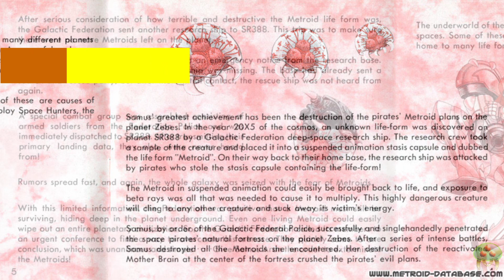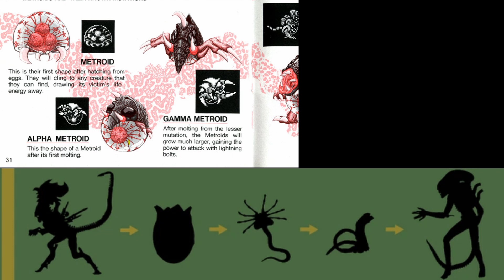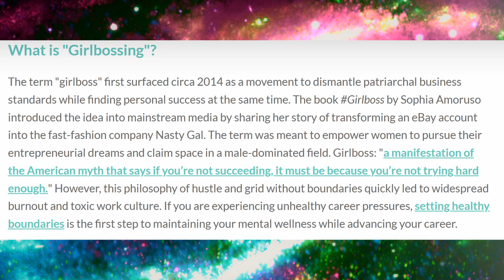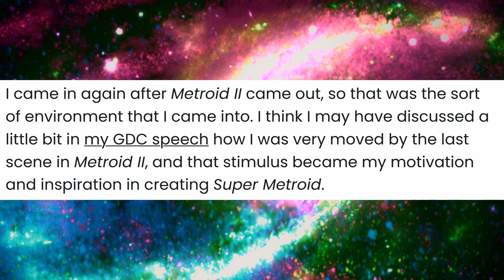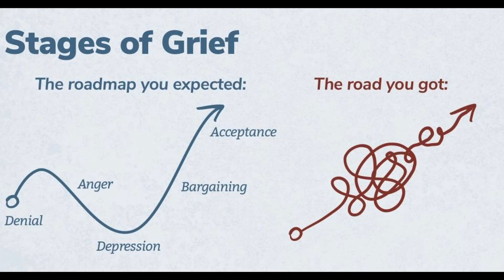Metroid's Path to Dread - Motherhood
The hype train for Metroid Dread continues  with a narrative analysis of Metroid 2 and maybe a surprise game? Anyway, point is, Metroid 2 has an incredible ending! Games are art etc, etc.

Time Stamps:
00:00 Intro
01:13 Overview of Metroid 2's story (False progression)
04:11 Motherhood
09:42 Surprise! Super Metroid
10:24 Loss
20:14 Moving Forward

Sources:
Thumbnai Screw Attack: